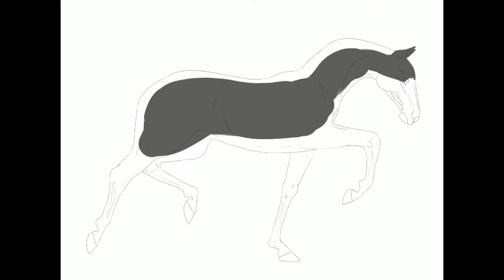Horse Speedpaint | Tides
Song: Tides - Tracey Chattaway